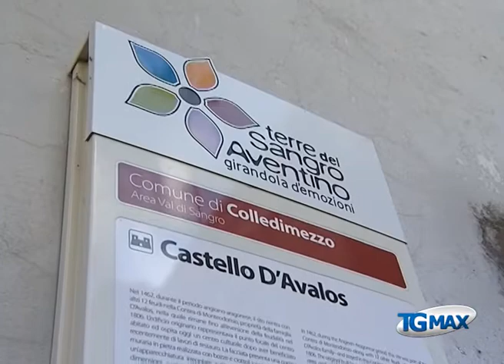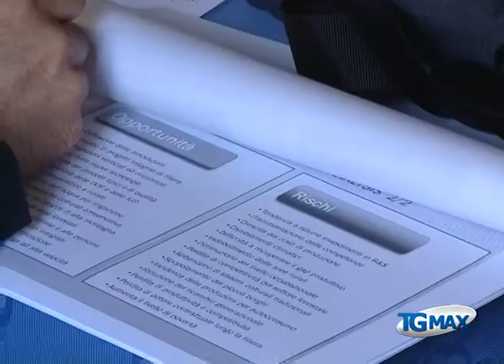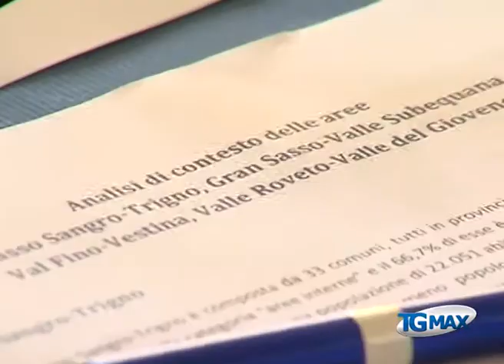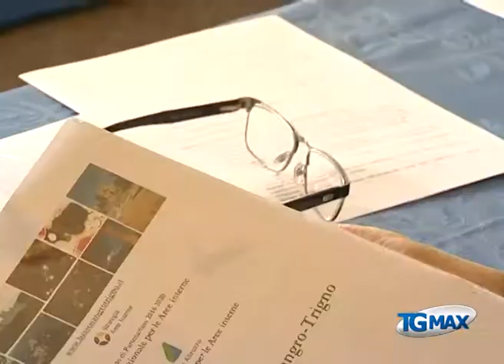Fabrizio Barca: la monocultura industriale non paga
Lanciano, servizio Tgmax 23 ottobre 2014. Economia: il comprensorio di 33 Comuni nell'area tra il medio Sangro e l'alto vastese candida il territorio al progetto di Strategia nazionale per le aree interne. A Colledimezzo (Chieti) il focus con la Comitato tecnico interministeriale aree interne, guidato da Fabrizio Barca.